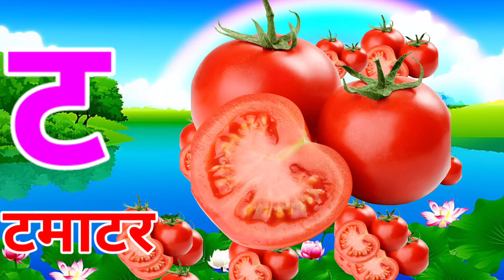अ से अनार,आ से आम,हिंदी वर्णमाला,अआइईउऊ,क से कबूतर, a se anar aa se aam, हिंदीस्वरव्यंजन